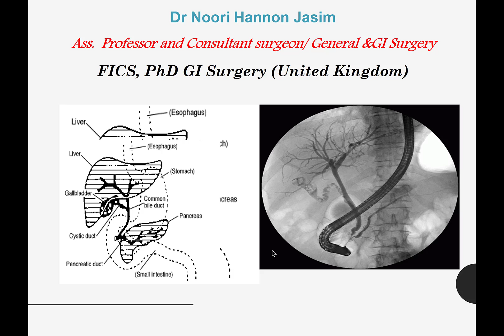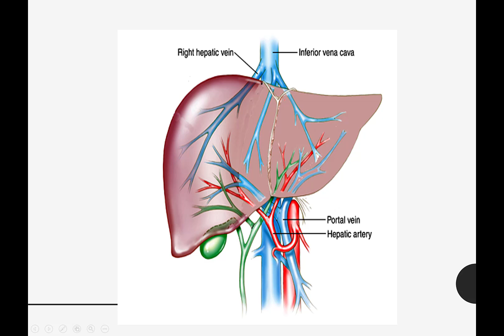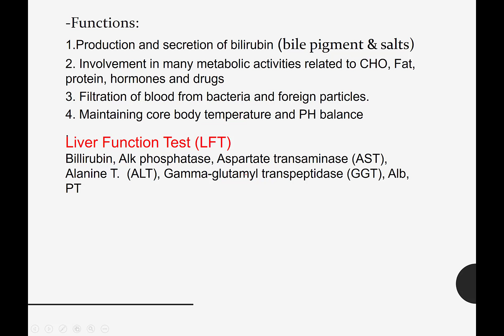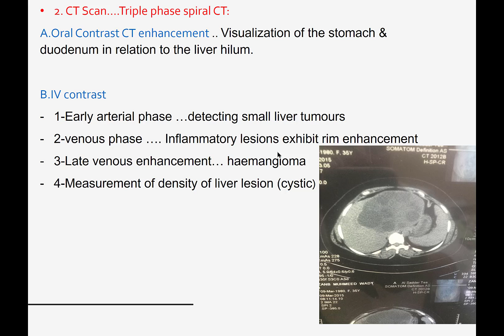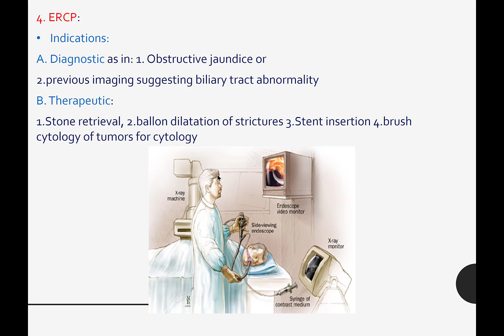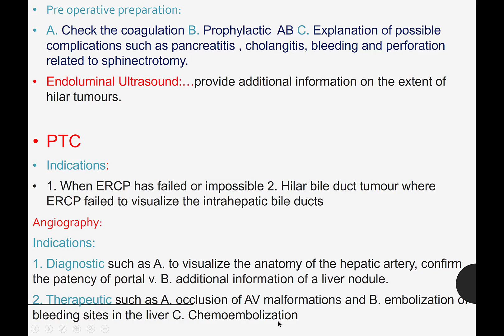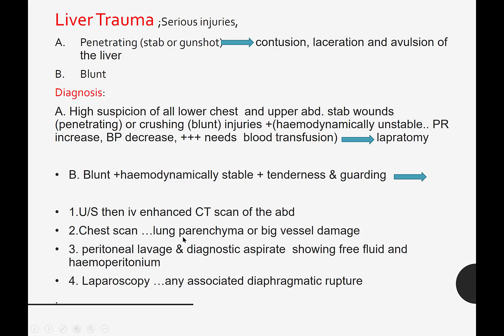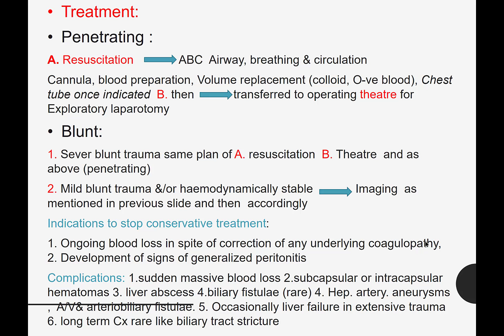Liver 1:Anatomy and investigation (Surgery)